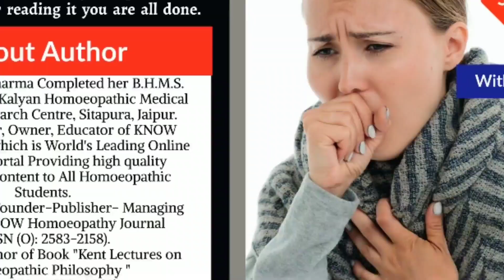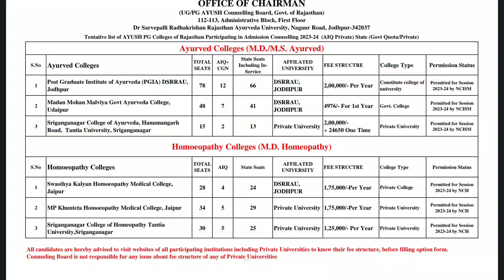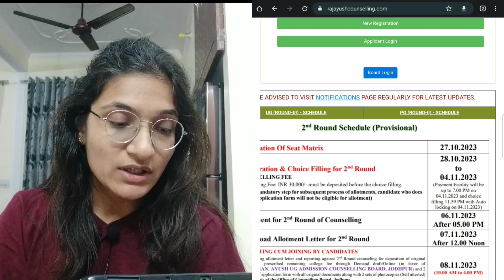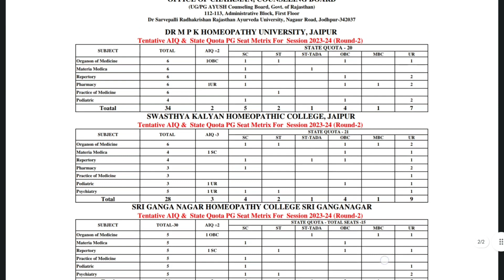Rajasthan PG (Homoeopathy) Counselling - ROUND II - Important Update